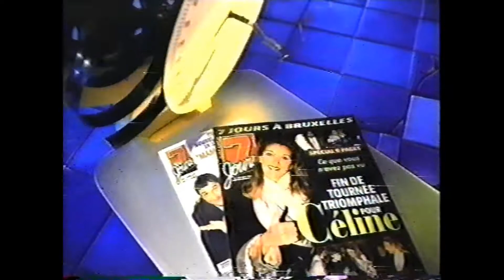Pub Québec - Magazine 7Jours (1997)